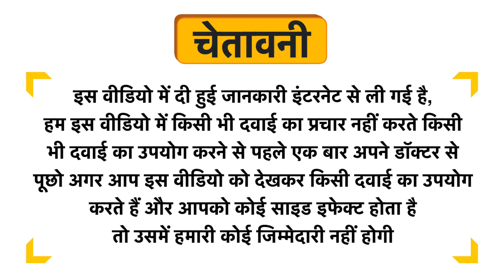Gurukul Nimbadi Choorna Uses in Hindi | Side Effects | Dose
Gurukul Nimbadi Choorna Uses in Hindi | Benefits | Side Effects | Dose